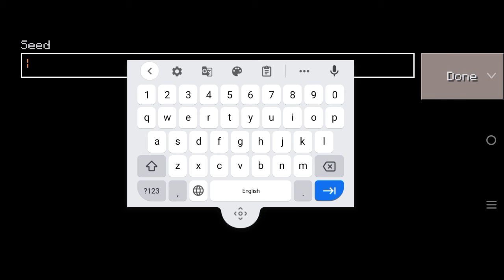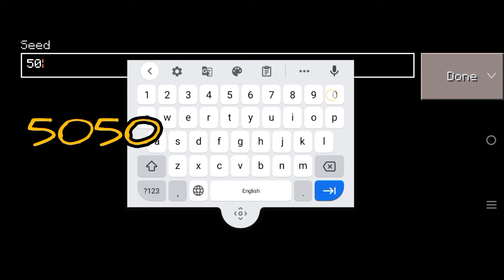top 5 best craft world seed ! craft world seeds